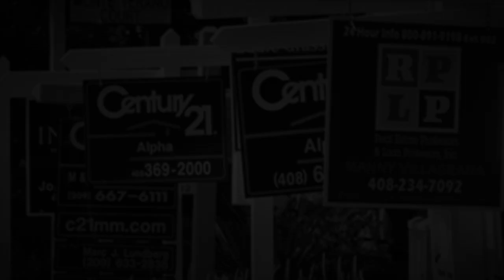Jacob Mosley Scholar Profile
The story of Michigan State Evans Scholar Jacob Mosley.